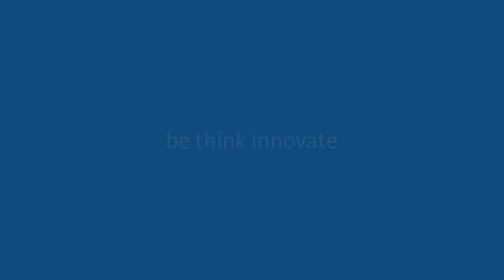Käykö Grundfos ALPHA -pumppu äänekkäästi? Syitä ja ratkaisuja vianetsintään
Jos Grundfos ALPHA -pumppu käy äänekkäästi, syitä meluhaittaan voi olla useita. Tämä video tarjoaa vianetsintävinkkejä ALPHA-pumpuille. Käsittelemme mahdollisia syitä kuten järjestelmässä olevaa ilmaa, pumpusta kuuluvaa kavitointiääntä sekä pumpussa tai venttiilin istukassa olevia epäpuhtauksia, ja annamme käytännön ohjeita ongelmien korjaamiseen.